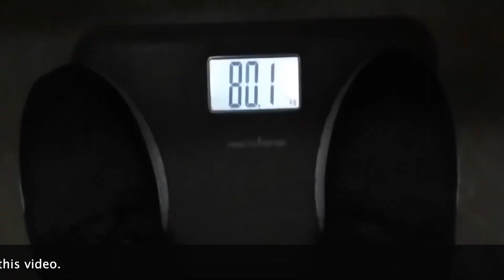HOW TO LOSS 10 KG WEIGHT IN NEXT 30 DAYS || EVERY DAY EXERCISE & DIET FOR YOU.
HOW TO LOSS 10 KG WEIGHT IN NEXT 30 DAYS.kaise hamlok gharmeh barehi aramse weight loss karsakte hain janne ke liye is video ko oupko pura dekhna hoga.
camera:- canon 80D
my tripod :- simpex
mic:- boya
light :- sonia
laptop - apple macbook air 2017